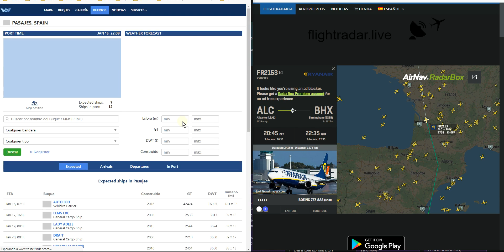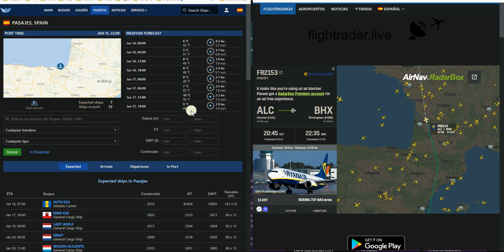Geolocaliza barcos y aviones en tiempo real